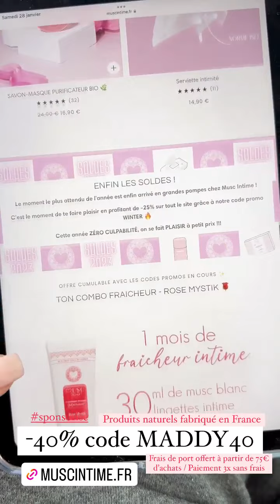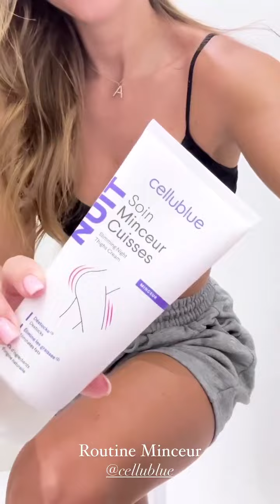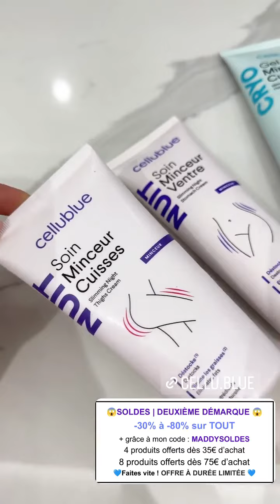MADDY BURCIAGA - 03 Février 2023